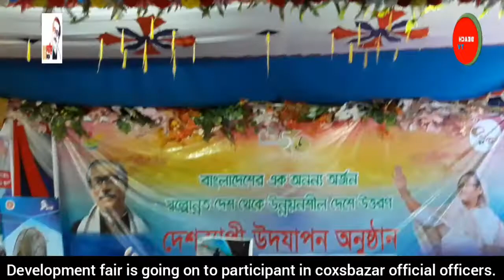development fair coxsbazar.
After independence, Bangladesh was termed as a bottomless basket country.In the 50 years of independence, poor and disaster prone Bangladesh is now on the way to Qatar, a developing country